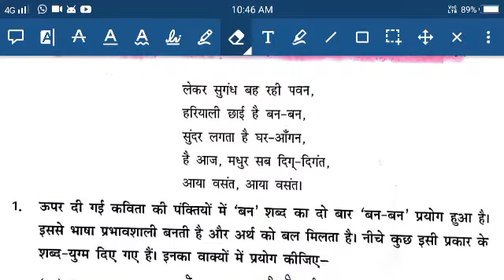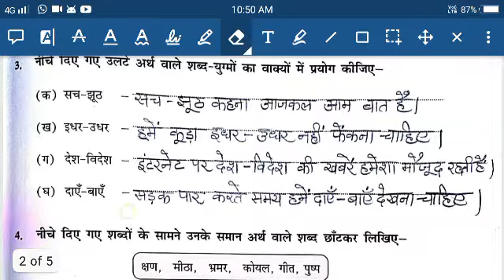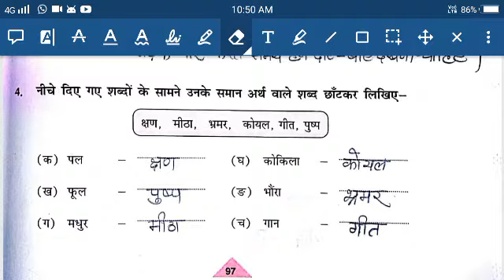D.A.V nahan class 6th hindi abhyas sagar ch.20 आया वसंत part 1